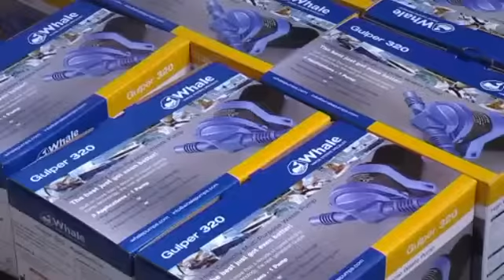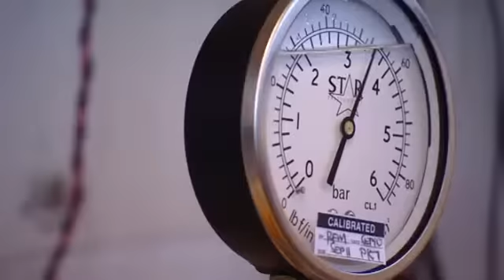Patrick Hurst - Whale Water Systems (Profile)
2011 EY Entrepreneur Of The Year finalist Patrick Hurst of Whale Water Systems